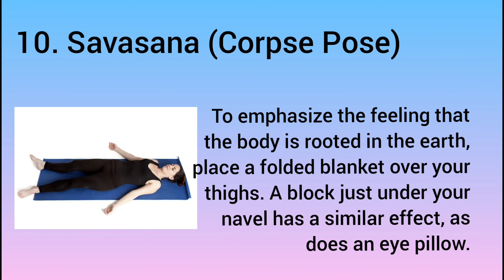Top 10 Yoga for beginners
🦋|| Keep supporting ||🦋